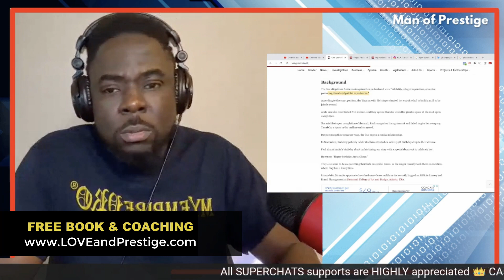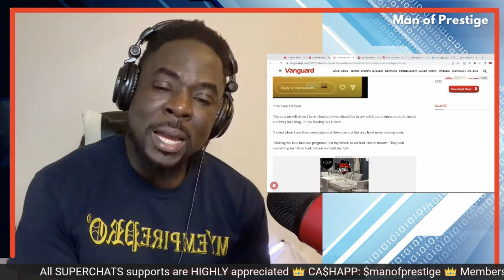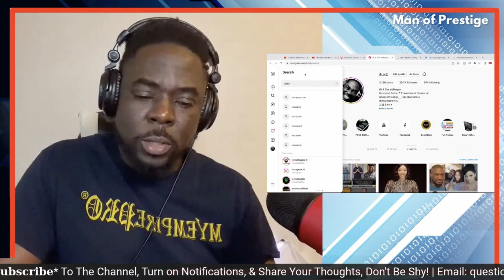DAVIDO’S COUSIN, SINA RAMBO 👑 IS THIS PAYBACK OR JUST BAD BEHAVIOR?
ATTENTION MODERN MEN, WOMEN, MOTHERS, & LADY FRIENDS
FREE BOOK & COACHING AVAILABLE